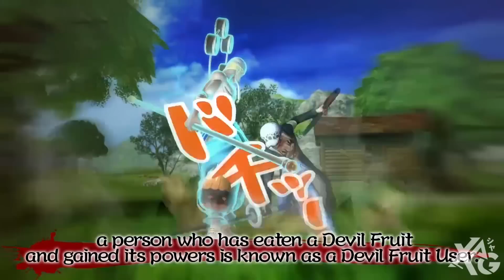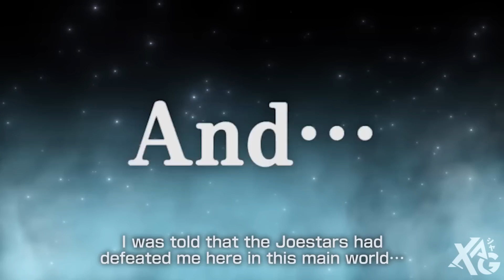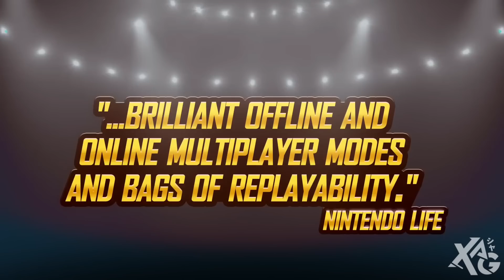Qual jogo de luta em Arena 3D comprar? - Estilo Naruto Storm e arcade (guia de compra)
0:00 - Apresentação
1:04 - Naruto Storm 4
4:01 - Kimetsu no Yaiba The Hinokami Chronicles
7:05 - My Hero One's Justice 2
10:01 - Kill la Kill IF
12:30 - One Piece Burning Blood
14:53 - Jojo's Eyes of Heaven
17:33 - Dissidia Final Fantasy NT
20:03 - One Punch Man A Hero Nobody Knows
22:13 - Pokkén Tournament DX
23:49 - Mobile Suit Gundam Extreme Vs. Maxi Boost On
25:19 - The Seven Deadly Sins Knights of Britannia
27:42 - Apoie o canal

Guia de compra dedicado a jogos de luta em Arena 3D no estilo Naruto Storm e arcade japonês. Isso envolve os seguintes jogos:

- Kimetsu no Yaiba The Hinokami Chronicles
- My Hero One's Justice 2
- Kill la Kill IF
- One Piece Burning Blood
- Jojo's Eyes of Heaven
- DISSIDIA FINAL FANTASY NT
- One Punch Man A Hero Nobody Knows
- Pókken Tournament DX
- Mobile Suit Gundam: Extreme Vs. Maxi Boost ON
- Nanatsu no Taizai Knights of Britannia

Xbox live: GamerXJPSDC (PC)
PSN: GamerXJPSDC (PS5)
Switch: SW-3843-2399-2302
Steam: XAnimeGamer (PC)